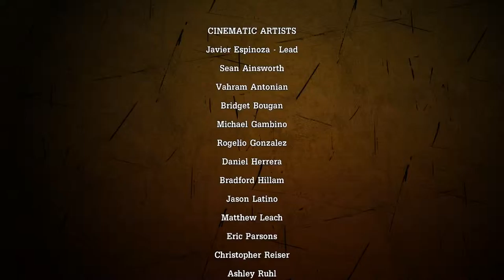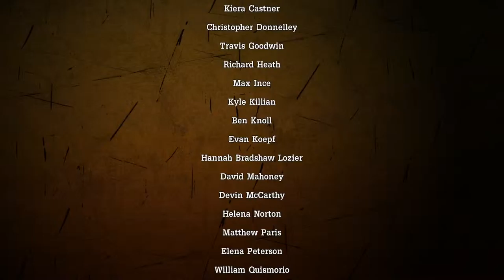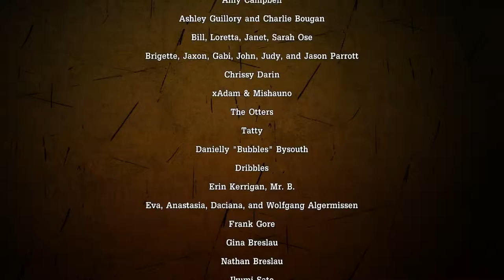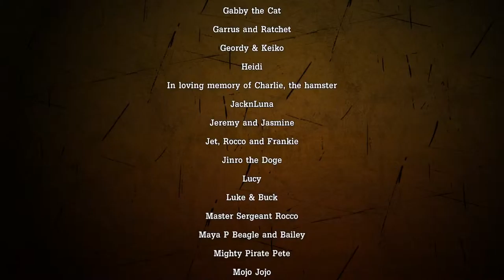Tales From The Borderlands: Ep 1 - FINALE